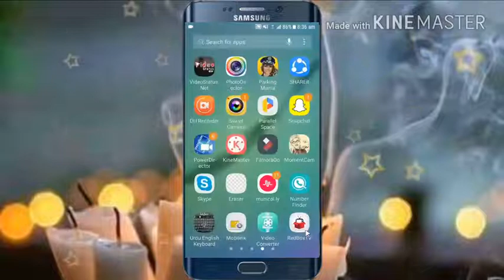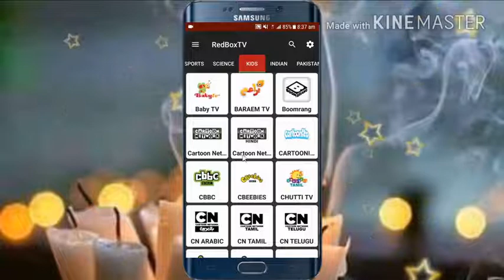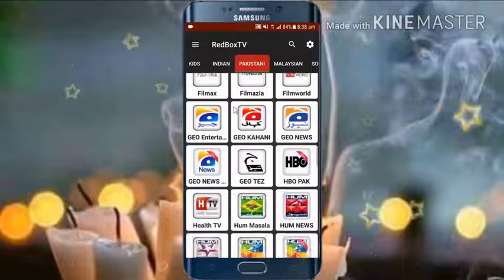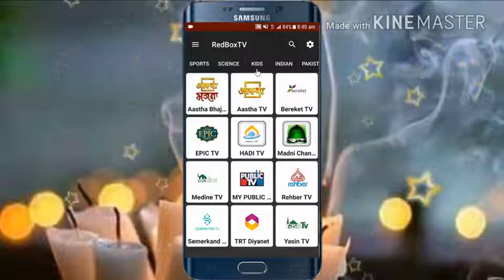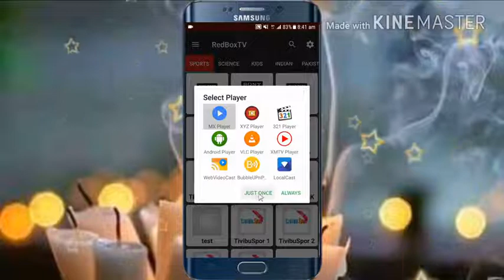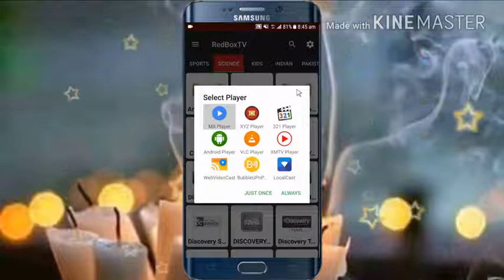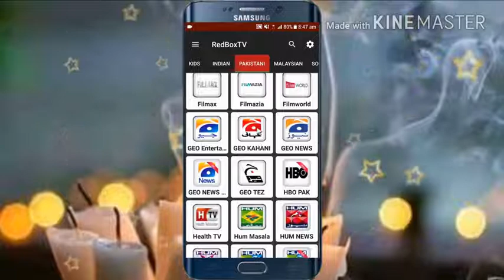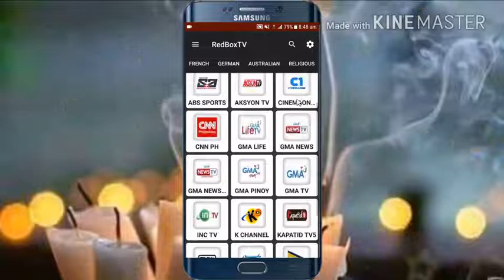How to watch any Tv channel on android or Apple phone || Best Live Tv on MX player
How to watch any Tv channel on android or Apple phone || Best Live Tv on MX player || Technical Ambalvi

Assalam-o-alaikum...!!!
Aj ki is video main apko btao ga k ap koi bhi Tv channel apny android ya Apple phone par MX player or kese chala sakty hein dosto ya jany k liye video ko start se ley kr end tak zaror dekhiye ga...

About: Technical Ambalvi is a YouTube channel,
Where you can find technological videos in Urdu/Hindi,